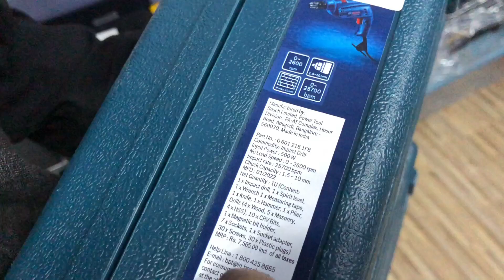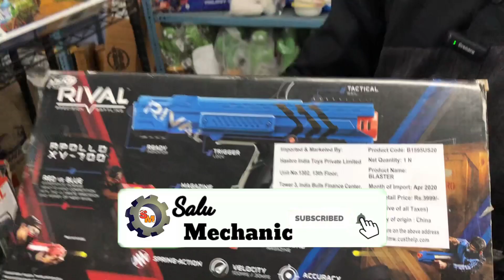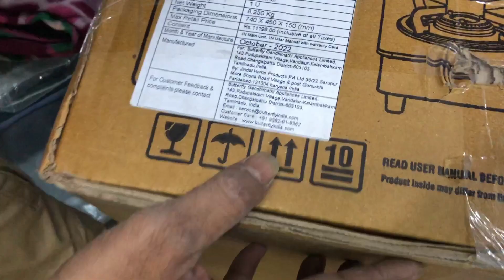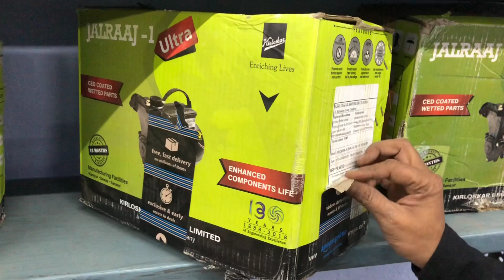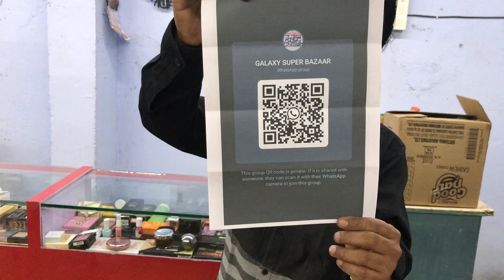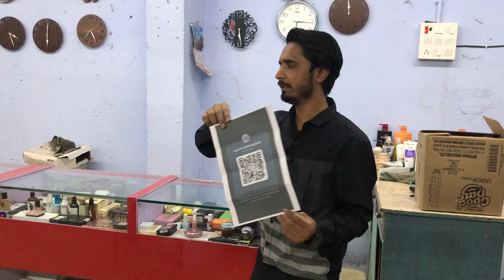Galaxy Super bazaar | 🔥सब सै सस्ता मॉल लूट मे Bhiwandi | 60% To 90% off | Cheapest Home Appliances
Hi Guys! Watsup!
This Salman Ansari and you are watching salu mechanic.

DM:-For any kind of lots wholesale cars Bike 2nd hand Sale video.{Free of cost}
जो सामान खरीदना है उसकी लिस्ट बनाओ, फिर फोन करके पूछो कि वह सामान अवेलेबल है या नहीं,उसके बाद  जाए, समान को अच्छे से चेक करे फिर ही ले।

Galaxy Super bazaar wholesale Bazaar It's Biggest and cheapest warehouse market of Branded electronic, clothes, Shoes, Home appliances, kitchen all branded.

Address Showroom:- Galaxy super bazaar, near super hotel, fandole nagar, amjadya road, bhiwandi, dist. thane 400612

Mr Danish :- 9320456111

dedh galli mumbai chor bazaar,mumbai shopping mumbai market cheap, mumbai cheapest market for shopping Kamathipura, mumbai chor bazaar 2019, crawford market mumbai shopping,
chor bazar phones
chor bazar